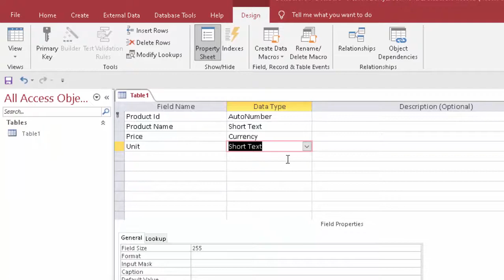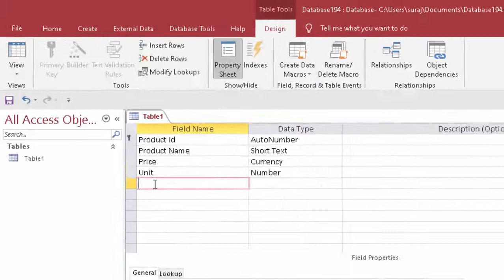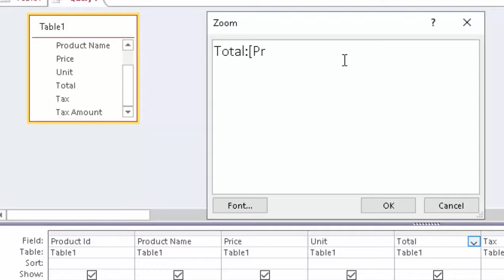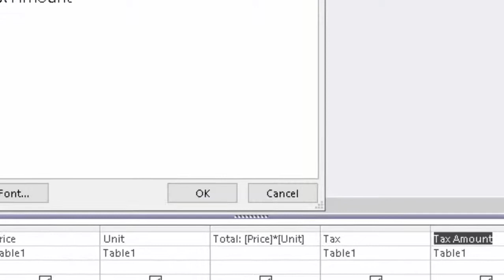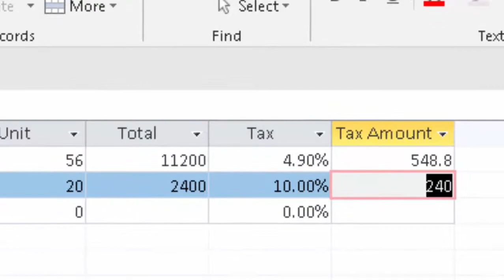How to calculate tax percent wise in ms access Ms access me percent wise tax calculate karna